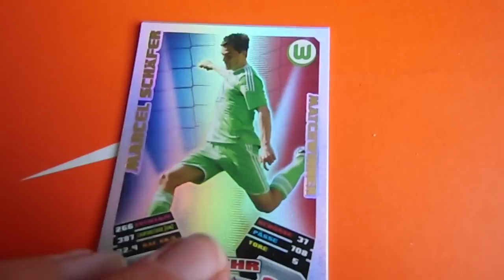Meine Match Attax 12/13 Tausch Matchwinner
Hey LEute ich tausche die 4 match attax matchwinner von der saison 12/13  ich brache unbedingt die folgenden matchwinner :
Marvin Compper
Yanick Vesterngaard
Bejamin Köhler
eljero Elia
Bastian schweinsteiger
Sven Bender
usw. der wo mit mir tauschen möchte bitte melden danke ;)